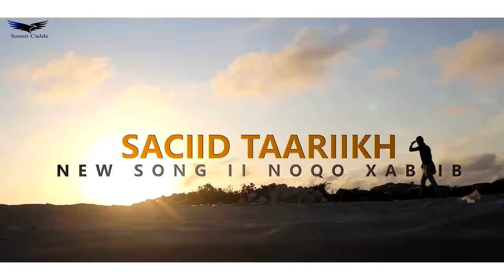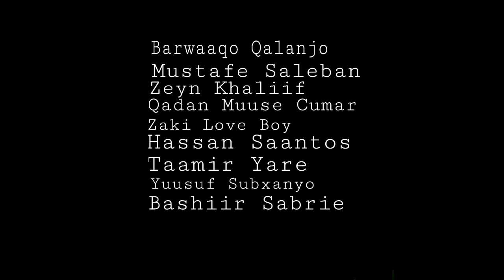SACIID TAARIIKH NEW SONG II NOQO XABIIB OFFICIAL VIDEO 4K 2019